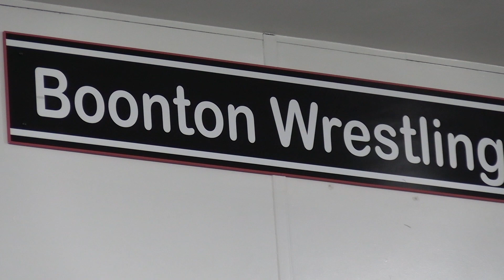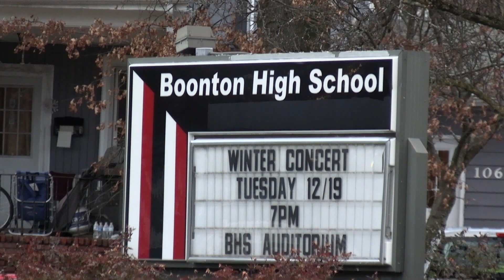2023-2024 Boonton Bombers Team Preview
The following is a team preview video on the Boonton Bombers wrestling team from Boonton High school in Morris County, NJ.

Interested in having GardenStateHSWrestling come and cover your next event? Fill out this form here and let us know